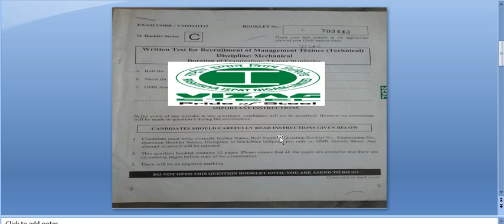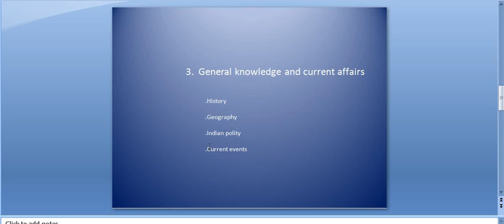if you applied for vizag steel must watch for sure sucess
detail syllabus ,marking pattern and exam stratgy for sure sucess